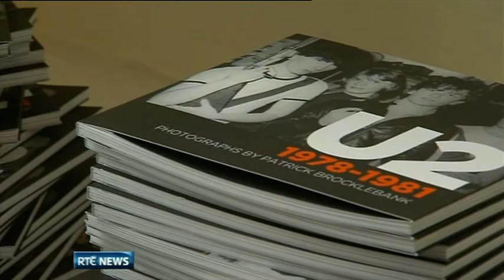U2 Photo Exhibtion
An exhibition featuring rare photographs of U2 taken during the band's early days has gone on display in Dublin City Centre.